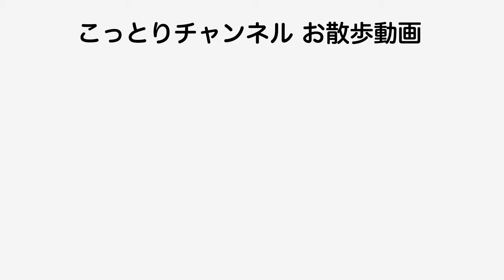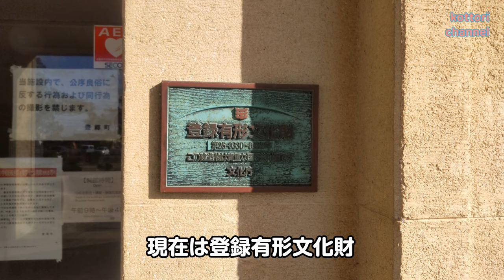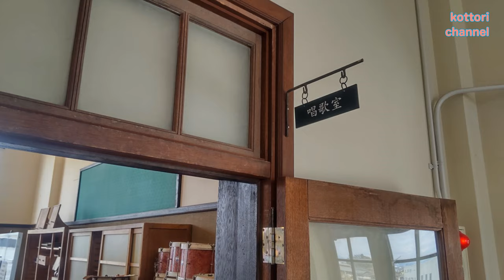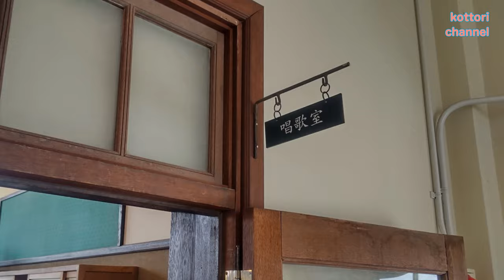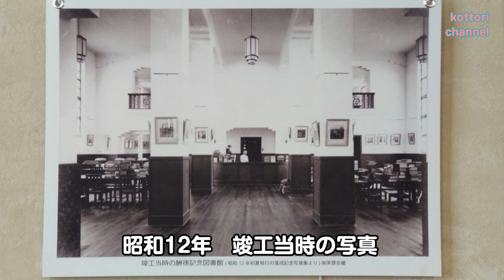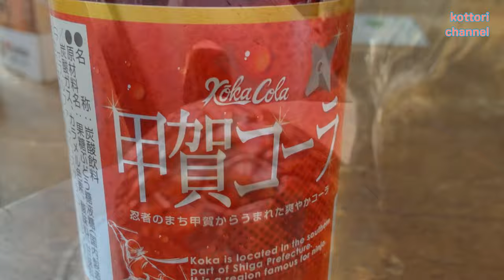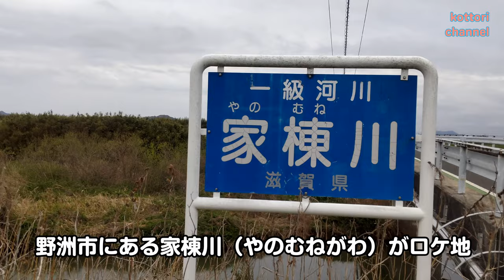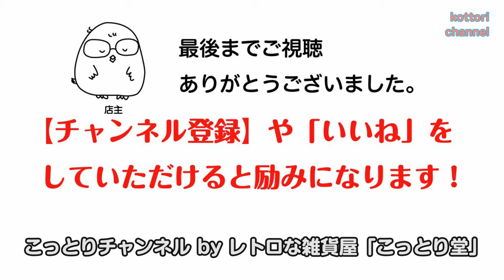カムカムエヴリバディロスの皆さまへ。[4K]想い出の聖地巡礼・ロケ地徹底解説in滋賀【こっとりCh.#18 お散歩動画】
大人気だったNHK朝ドラ「カムカムエヴリバディ」ロスの皆さまへ。思い出を求めて滋賀ロケ地を地元民が徹底解説！聖地をご案内します。ほんと、朝ドラが面白いと、半年間朝起きるのが苦になりませんよね。会社に行く勇気が出ますよね。「ちりとてちん」も大好きでした。藤本有紀さんありがとう。スタッフ＆キャストの皆さまありがとうございました。

00:00 ご挨拶
00:58 朝丘神社こと「大城神社」をご紹介
05:56 神社の特徴
07:37 岡山駅こと「豊郷小学校旧校舎群」をご案内
09:20 旧講堂へ
10:09 旧校舎内へ
11:56 アニメ「けいおん！」の聖地とは
13:51 旧図書館へ
15:19 その他の滋賀ロケ地
15:43 大阪時代の近所の河川敷こと「家棟川河川敷」を散策
18:21 終わりのご挨拶

が始めました「こっとりチャンネル」。
店主こっとりが、「ちょこっと懐かしい」をテーマに、お気に入りの場所を「お散歩動画」として、お気に入りの品を「品モノ動画」として、そっとご紹介します。よろしくお願いいたします。